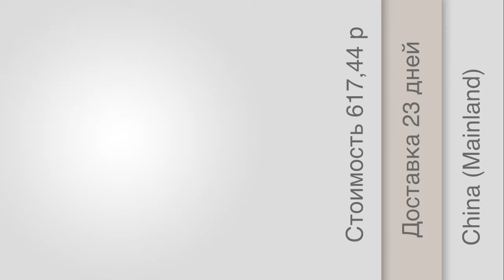Перьевая ручка HERO 9659 (10.07.2015)